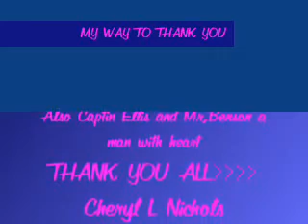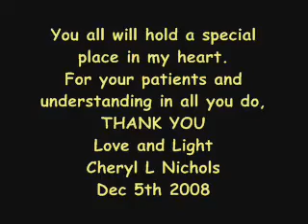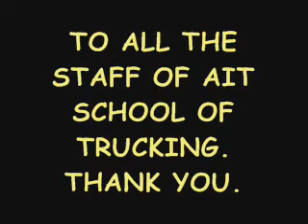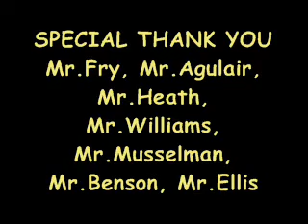THANK YOU To The AIT School Of Trucking Staff